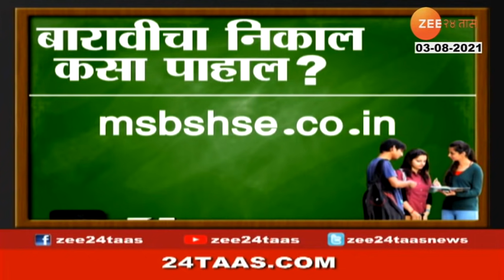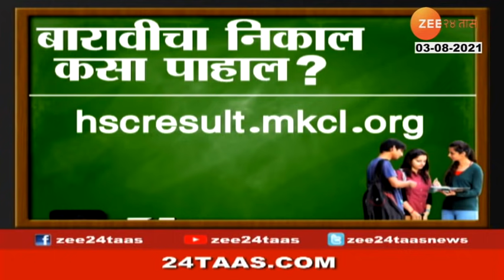HSC Result | आज दुपारी 4 वाजता पाहता येणार निकाल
Maharashtra HSC Board | 12th Class Result Declared | 3 August 2021